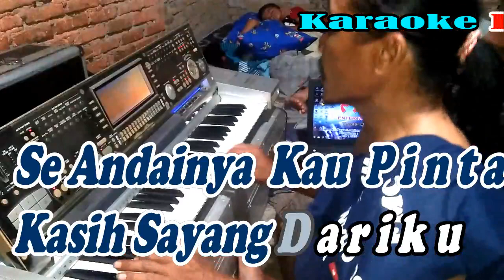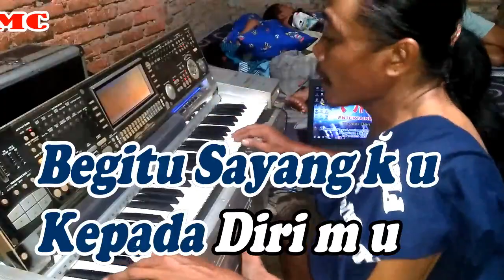Harta Dan Cinta By Hamdan Att | Versi Remik Manual || KARAOKE KN7000 FMC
Mau Yang Ada Lagu nya , , , Ini Link nya